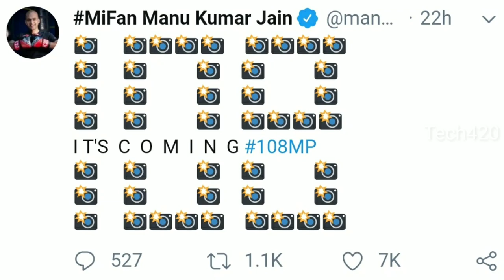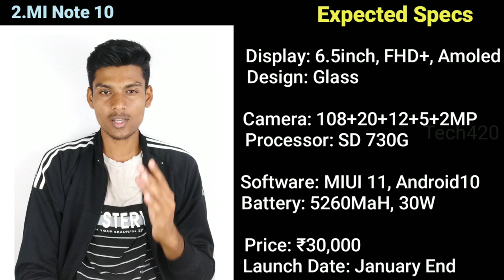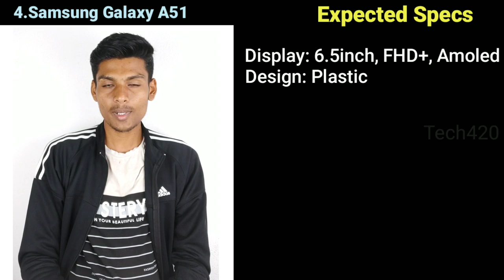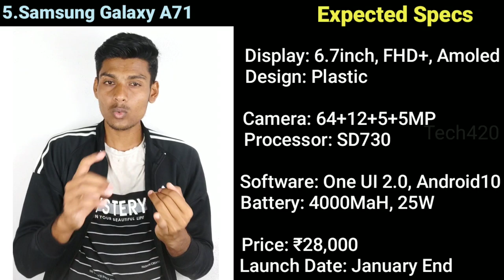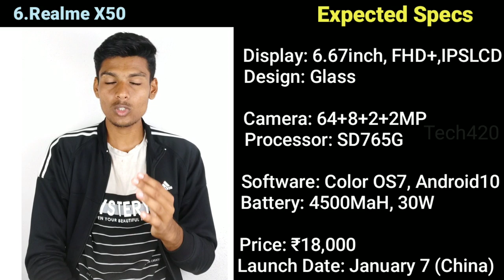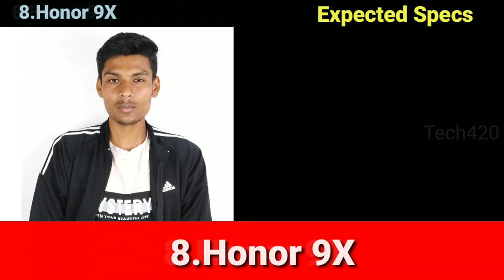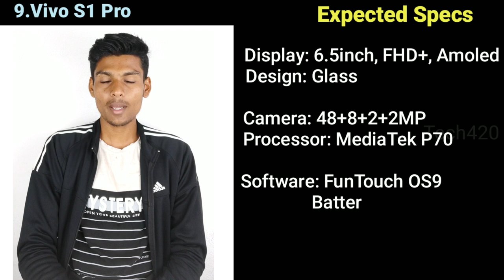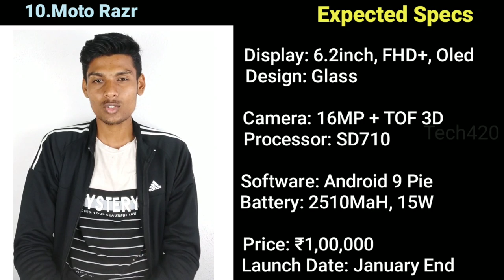Top 10 Upcoming Smartphones in India January 2020⚡⚡⚡|| Honor 9X, Realme X50, C3, 5i, Redmi K30, Mi10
💕Best Upcoming Smart phones of January 2020💕
🔥Oppo F15
🔥Mi Note 10
🔥Redmi K30
🔥Realme X50
🔥Realme C3 & Realme 5i
🔥Honor 9X
🔥Vivo S1 Pro
🔥Moto Razr
📱Best Budget Smartphones on amazon📱